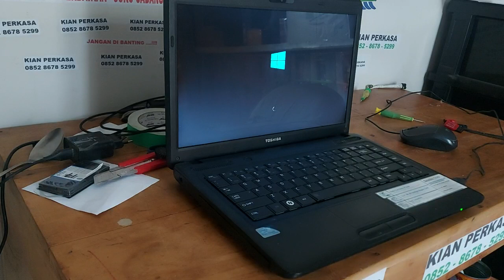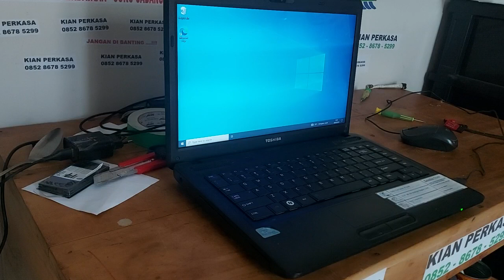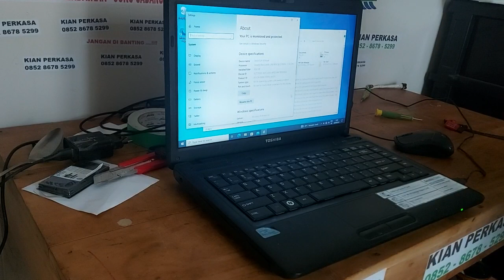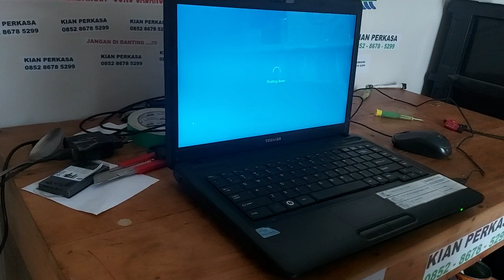Cara menambah mengganti ram memory laptop Toshiba C640 dibeli secara ONLINE video tanpa JEDA 8GB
DDR3L Cocok untuk Toshiba C640